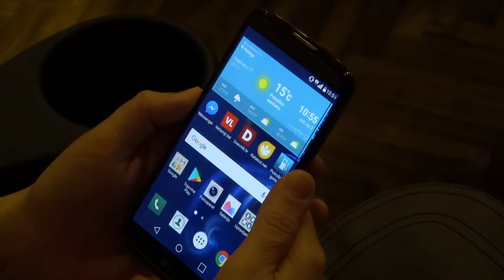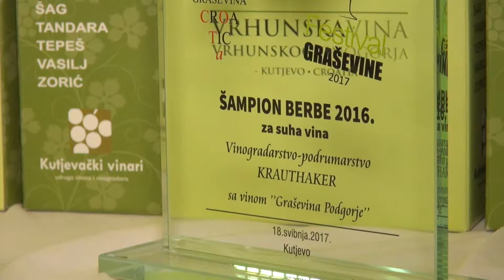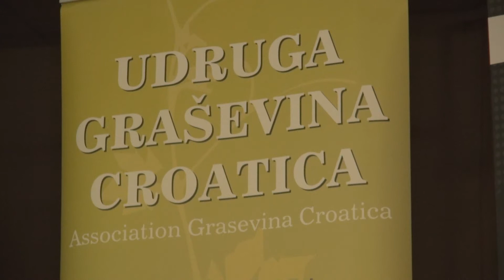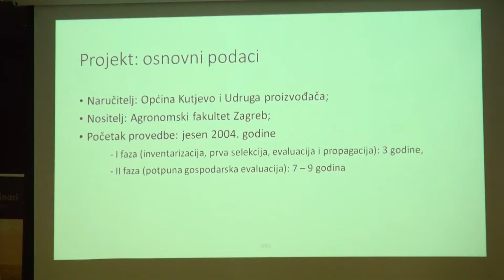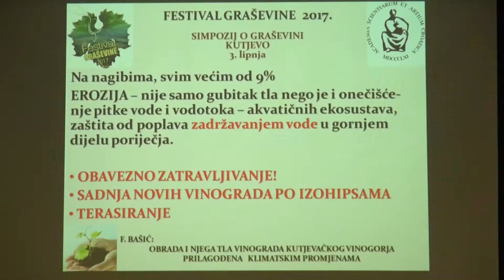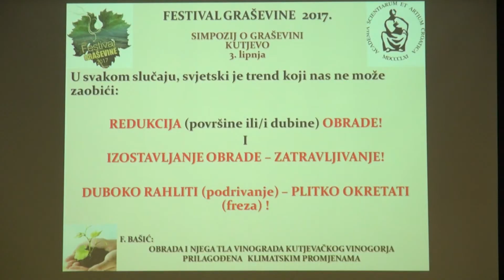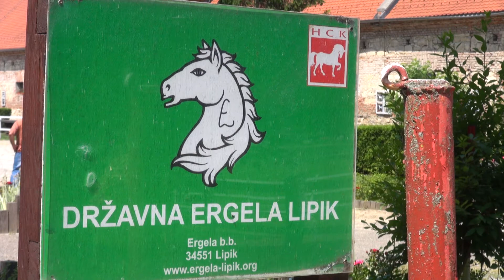Zlatno klasje: 11. lipnja 2017.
11. lipnja 2017.